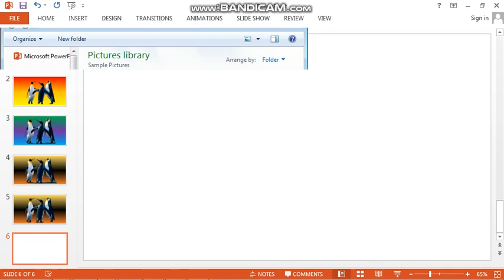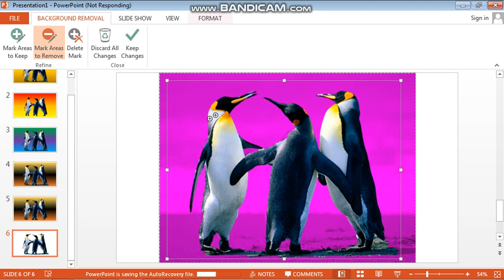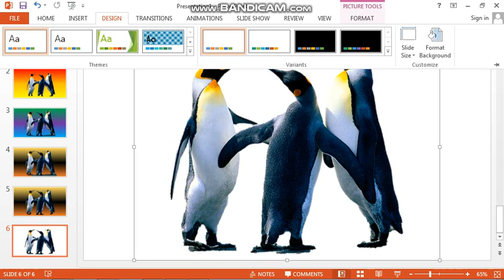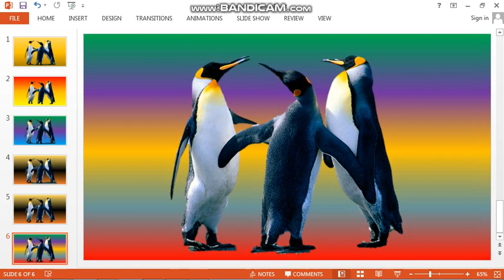HOW TO REMOVE ORIGINAL BACKGROUND FROM THE PICTURE AND ADD NEW BACKGROUND USING PRESENTATION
PROCEDURE OF REMOVING BACKGROUND ON A PICTURE
open power point presentation
new slide appear
click insert
click picture, a dialog box appear
click on a picture, then click insert
then click on format
then background remover